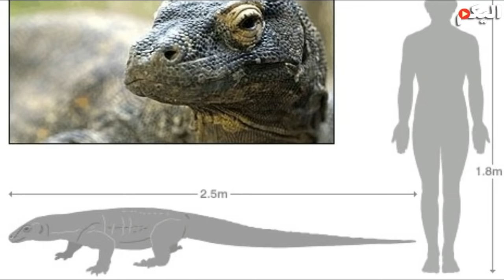هجمات تنين كومودو على فرائسه ! Komodo Dragon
وثائقي تنين كومودو اكبر السحالي البرمائية في العالم